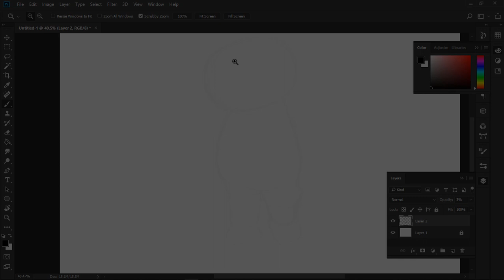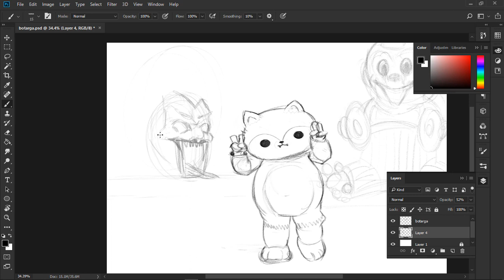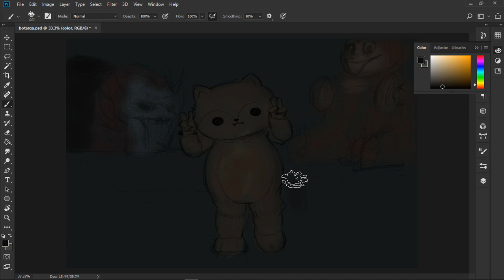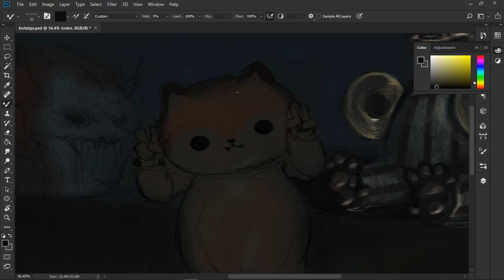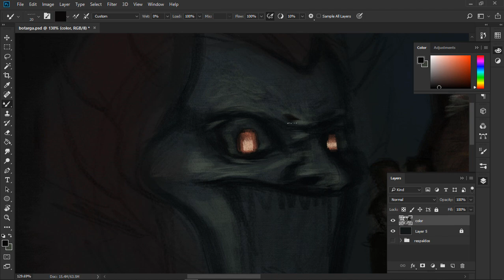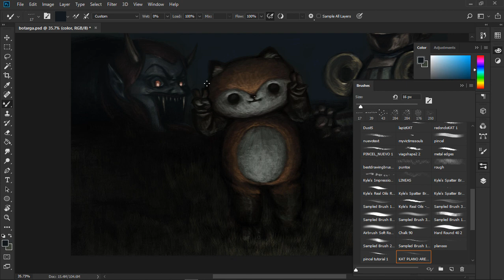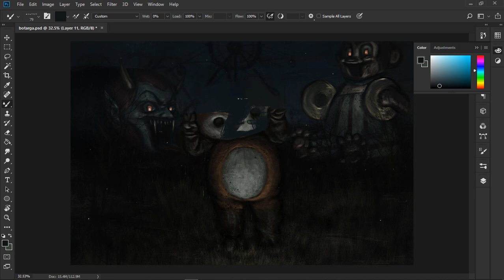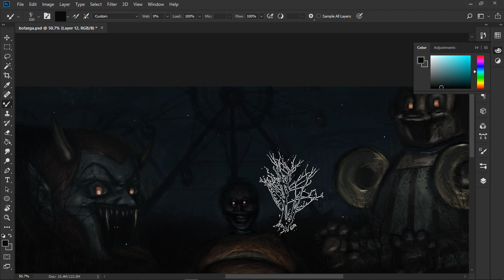creepy cuteness HORROR SPEEDPAINT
It's been a while since I last posted a video, I promise to start being more active, hope I can record more things besides speedpaints, so please wait for me and thanks for all your support and your awesome and funny comments on my videos, it really motivates me to start doing more.

All the awesome music you just heard belongs to REPULSIVE